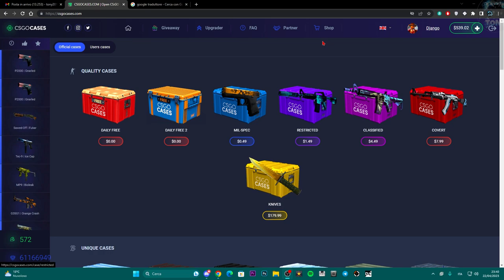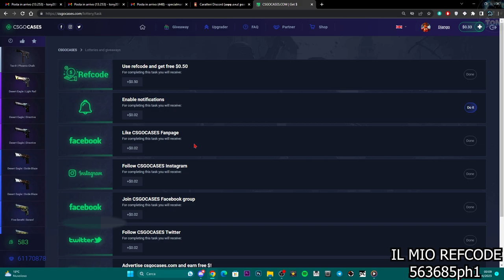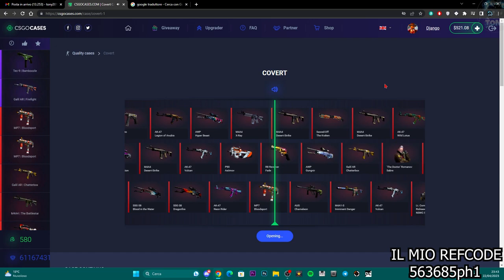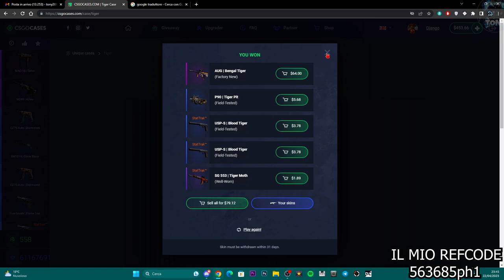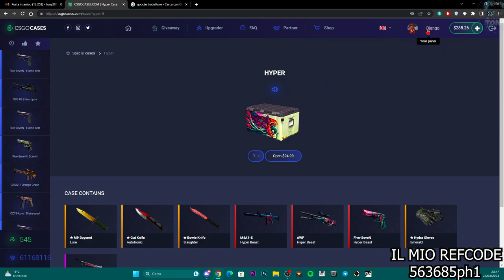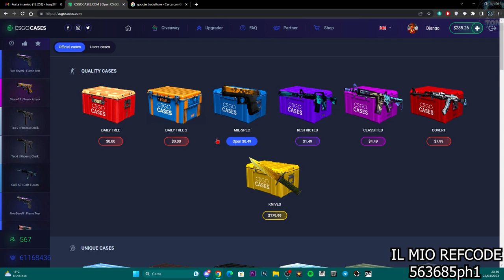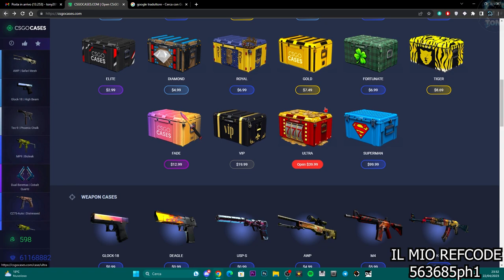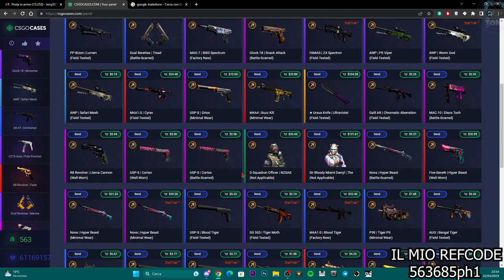Unboxing da 539$ su CSGOCASES.COM CSGO |USA IL MIO REFCODE 563685ph1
Spoiler: Coltello da 230$ e SKIN da 130$ AIUTOOOOOOOOOOOOOOOOO!!
Unboxing da 539$ su CSGOCASES.COM |USA IL MIO REFCODE 563685ph1

MIO REFCODE:563685ph1

PC:
MOBO: B450 GAMING PLUS
CPU: R5 3600
GPU: 1660 SUPER
RAM: 16 GB
CASE: 4000D AIRFLOW CASE CORSAIR

VIDEO TUTORIAL
               GAMES---TECH---MICROSOFT